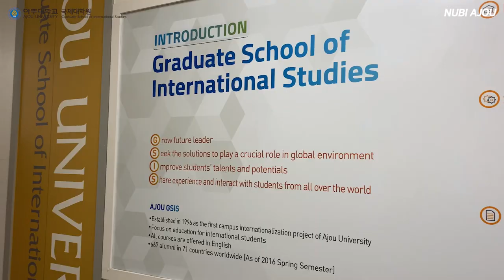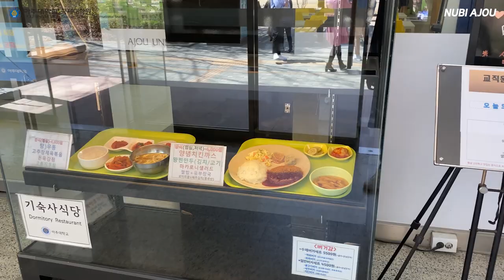[Ajou University] Spring with NUBI Ajou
Spring in AJOU university!

▶ Music Information
Title: Spring Breeze
Artist: G4M
Photo: Sergey Shmidt on Unsplash
Genre: Electronic + Bright + Warm
BPM(Beats Per Minute): 100